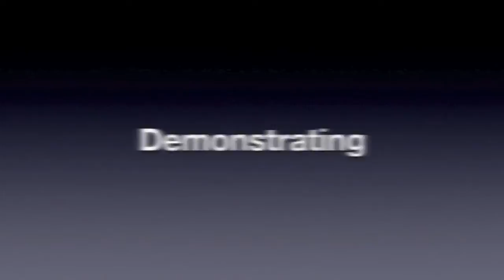Sun Bae Demo Team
Sun Bae Taekwondo & Hapkido (Australia)